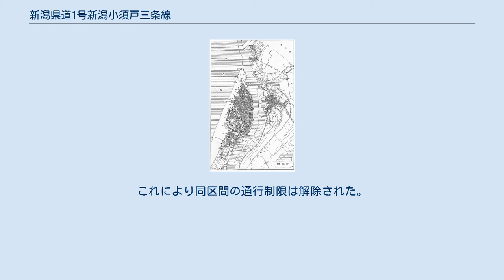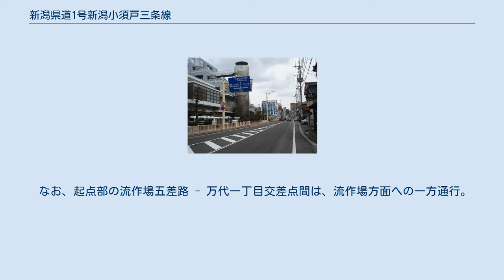新潟県道1号新潟小須戸三条線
1930年頃（昭和初頭）に発行された新潟市の地図。
大河津分水によって流量が減った信濃川河口部では川幅縮小工事が行われたのに伴って、従前の右岸堤防は現在の当県道にあたる都市計画道路「新潟小須戸線」の建設用地に充当された。
 新潟市中央区万代付近 新潟市江南区舞潟付近。
県道1号はほとんどの区間において信濃川右岸の堤防に沿って走る。
 新潟県道1号新潟小須戸三条線（にいがたけんどう1ごう にいがたこすどさんじょうせん）は、新潟県新潟市中央区から三条市に至る県道（主要地方道）である。
 通称小須戸線（こすどせん）。
新潟市中心部の東大通から西へ分岐し、新潟県庁の前などを通り、信濃川の右岸側をほぼ川に沿うように南下する。
中央区大島以南は信濃川の堤防上を行く。
秋葉区新津地区西部、小須戸地区の中心部などを経由し、県道、国道などと接続する。
小須戸地区南部から南蒲原郡田上町にかけての一部区間は狭隘な単車線区間。
三条の市街地に入ると、荒町に架かる瑞雲橋を西へ渡り、上須頃の国道8号三条大橋北詰に至る。
 江南区酒屋町と秋葉区覚路津の間、小阿賀野川に架かる「亀鶴橋」は老朽化が著しく、総重量15t以上の大型車両の通行が不可能となっていたが、信濃川・小阿賀野川の堤防補修などと合わせて両河川の合流点付近に新橋が建設され、2005年（平成17年）3月に供用を開始した。
これにより同区間の通行制限は解除された。
 なお、起点部の流作場五差路 - 万代一丁目交差点間は、流作場方面への一方通行。
流作場から万代一丁目へは、旧新潟駅前通（新潟市道）を経由する。
 24時間交通量（台）　道路交通センサス （出典：「平成22年度道路交通センサス」・「平成27年度全国道路・街路交通情勢調査」（国土交通省ホームページ）より一部データを抜粋して作成） 新潟市中央区八千代付近